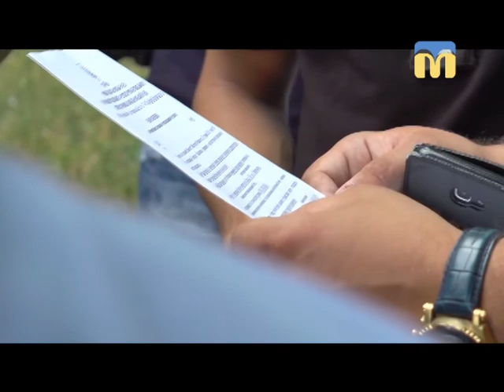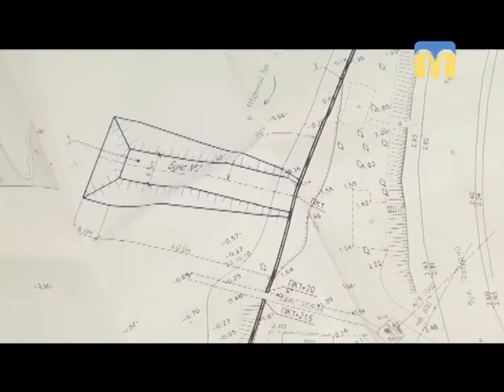14.06.2018. Новини. 08:30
Інформаційна картина дня (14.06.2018) поглядом кореспондентів телеканалу “Миколаїв” (випуск новин — 08:30):
- будівництво бізнес-центру біля “Дитячого містечка “Казка”;
- укріплення берегової частини мікрорайону Намив.